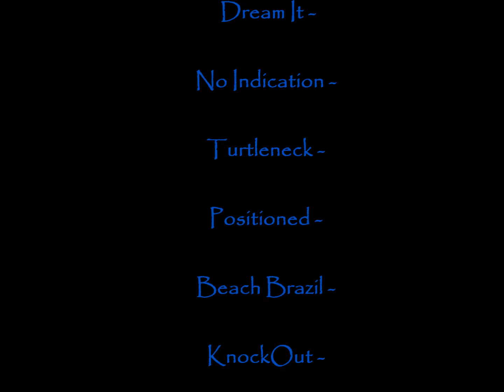A Good day in the office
this clip, captured last year after some heavy rains
battered the Cape region,
the one bridge where the Klein river runs under,
well was running over. so the road had to be closed
making a 2 hour trip into a 3 and have hour trip,
due to having to go via Stanford to get to Caledon.
making this a 2 part episode,
part 2,  the R326-R316 Stanford to Caledon,

Starting of with the start of the day,
we have some senic sites and beautiful views,
gotta love the Western Cape.

till the next,
catch ya on the flip side.